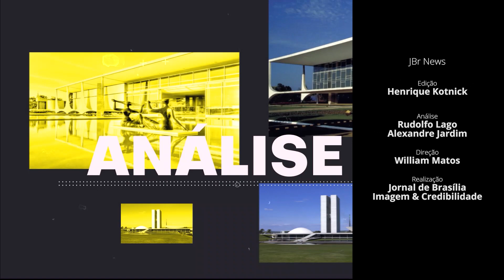JBr News 2023 #205 - Lira virado num Jiraia! A Esplanada pegando fogo!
O presidente da Câmara, Arthur Lira (PP-AL), retornou de uma semana de viagens internacionais. E na sua volta já botou fogo na Esplanada dos Ministérios. Lira já chegara irritado com a falta de cumprimento de acordos que foram feitos ainda no ano passado, envolvendo emendas e cargos. Então, deparou com sua imagem dentro de uma lata de lixo em uma exposição de arte na Caixa Econômica Federal. Justamente na Caixa, que ele e o Centrão ambicionam. Foi o suficiente para que a pauta de interesse da equipe econômica fosse travada. Para que vetos como o do Marco Temporal agora fiquem mais ameaçados de ser derrubados. E no Senado o ambiente não é melhor. Foi aprovado na Comissão de Assuntos Econômicos o projeto que desonera a folha de pagamento de setores da economia, e que provoca um rombo de R$ 20 bilhões. E a reforma tributária patina. A semana começou complicada na Esplanada. Como mostram Alexandre Jardim e Rudolfo Lago no JBrNews de hoje.